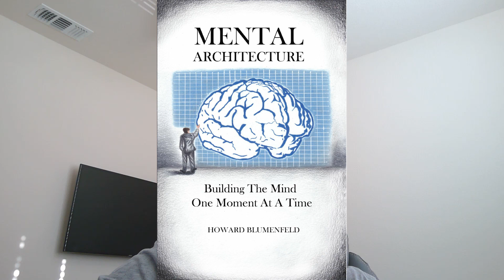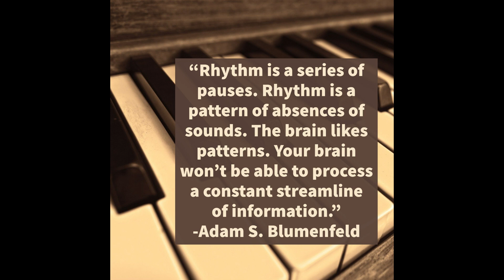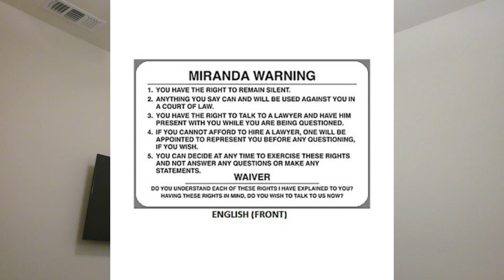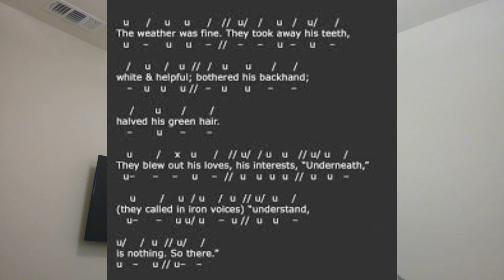The Sound of Silence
Hear about the relevance of silence in music, poetry, and language.  Featuring a special guitar performance and interview with my son.

This video is intended to summarize Chapter 1, Section 3 of my book Mental Architecture: Building the Mind One Moment at a Time

**LINKS TO PURCHASE BOOK AND SOCIAL MEDIA IN CHANNEL DESCRIPTION**